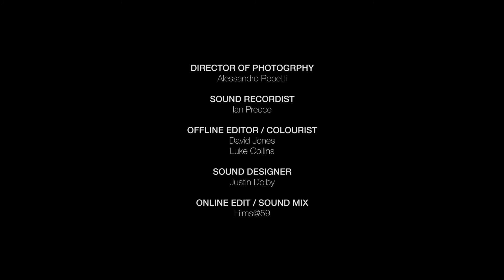Random Acts - Luke Collins - Cappuccino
A short film showing the feeling of what it is like for someone with a stammer, as they prepare to give a speech.